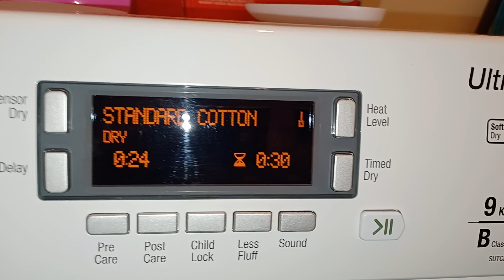Hotpoint Ultima S-line tumble dryer display panel